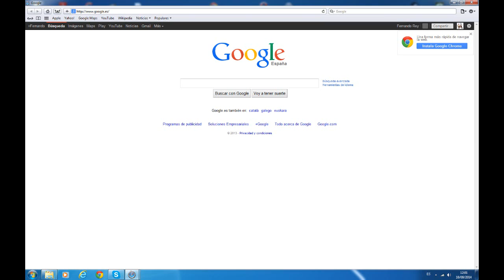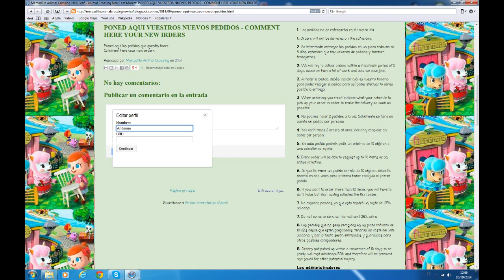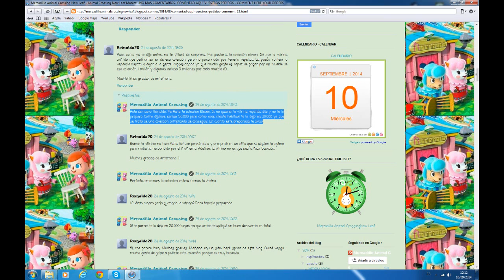Animal Crossing new leaf: conseguir cualquier objeto a muy buen precio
Este vídeo es bastante útil. En ese blog podéis pedir cualquier objeto y os lo conseguirán a muy buen precio.
Si os ha servido, dadle a like y subscribiros.